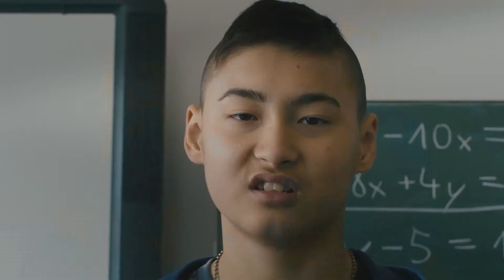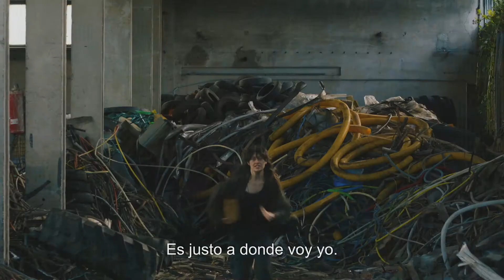GOODBYE BERLIN | Tráiler VOSE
Sinopsis: Maik, un muchacho de 14 años marginado por su clase, crece en el seno de una familia rica y disfuncional en Berlín. Durante las vacaciones veraniegas, su alcohólica madre ingresa en rehabilitación mientras su padre se ausenta con su joven ayudante por un presunto viaje de negocios. Maik está solo en casa, en su piscina, hasta que un nuevo compañero de clase llamado Tschick, joven inmigrante ruso, aparece con un coche robado. Juntos se lanzan a la carretera sin plan aparente.

Vídeo cedido por Golem Distribución S.L para su difusión como parte del material promocional de la película. Subido sin ánimo de lucro.